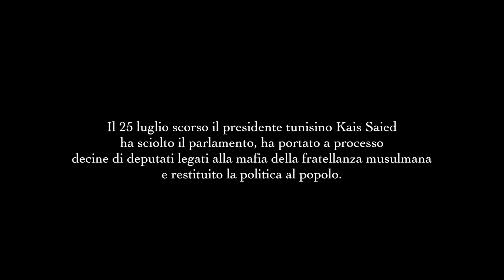La Tunisia dei comitati popolari